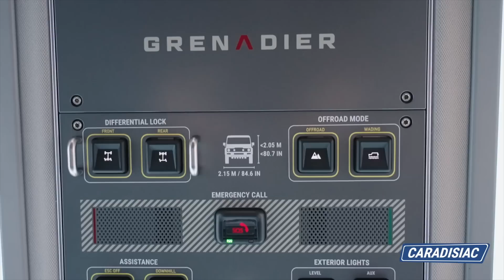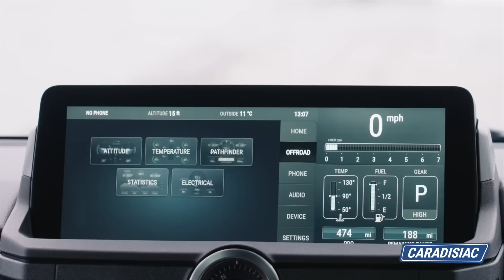Essai - Ineos Grenadier Station Wagon (2023) : Jurassic Park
Lorsqu’un milliardaire décide de faire revivre une espèce disparue, cela donne le scénario de l’un des blockbusters les plus rentables de l’histoire du cinéma… ou, plus proche de nous, l’Ineos Grenadier. Ce 4x4 à l’ancienne a, en effet, bien l’intention de rouler dans les traces du Land Rover Defender de première génération. En a-t-il l’étoffe ? Pour le savoir, nous l’avons mis à l’épreuve sur les routes et, surtout, sur les chemins de l’Écosse et du nord de l’Angleterre.